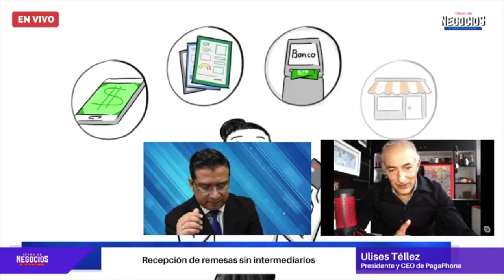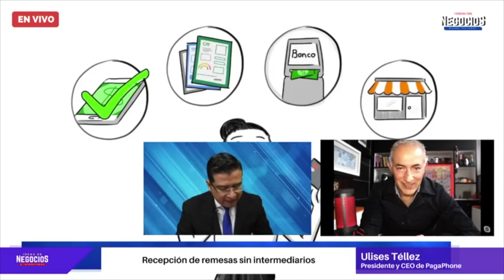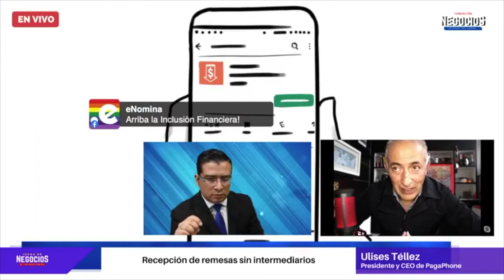¿Quién es PagaPhone y cuáles son los planes? | Entrevista PagaPhone